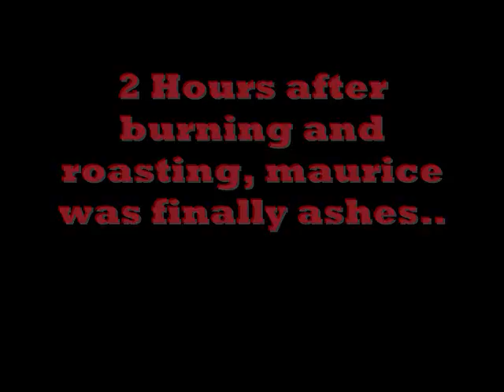Lil Blink's Funeral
He died a painful STD's death.